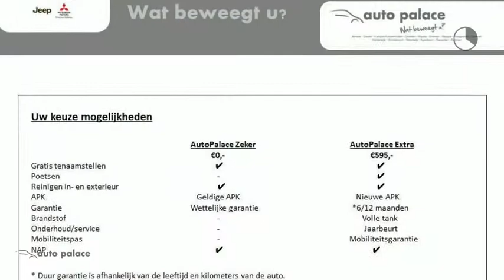Fiat 500 1.0 70pk Hybrid